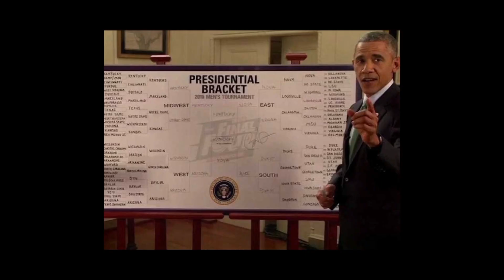Monarch Nation News Episode 19 (151619)